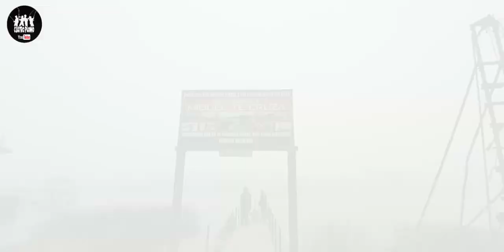Carpas Gigantes en Espigón de Berisso //Harinado Lumo👍//